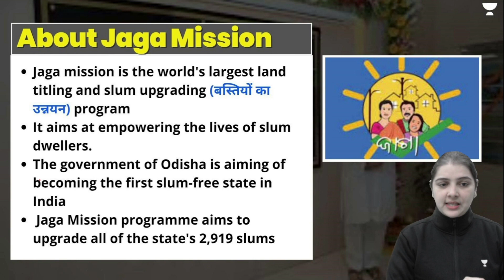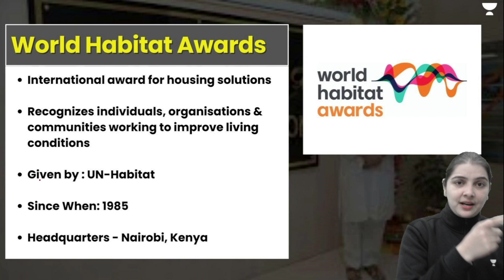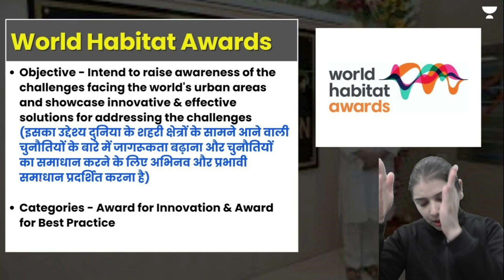Odisha Government's JAGA MISSION wins World Habitat Award 2023 for the Second time | UPSC IAS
Odisha Government's Jaga Mission wins World Habitat Award 2023 for the Second time | UPSC IAS I By Shivangi Gautam

Jaga Mission Is the World's Largest Slum Land Settlement Programme by Government of Odisha. Our AIM Is To Transforming Slums Into Liveable Habitat.

Timestamps:
00:00 - 00:48 - Intro
00:49 - About JAGA MISSION
02:00 - Achievement of JAGA MISSION
04:48 - World Habitat Award
📢📢 Resolve 2023
Unacademy resolutely stands by its learners, to help them achieve their IAS dream, for the same this new year we offering a 23% flat discount on all UPSC CSE subscriptions. This is a limited period offer. For learners preparing for UPSC CSE 2023 and 2024 this is a golden chance.